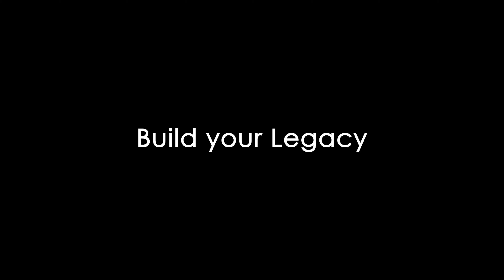Health and Fitness Gymshark